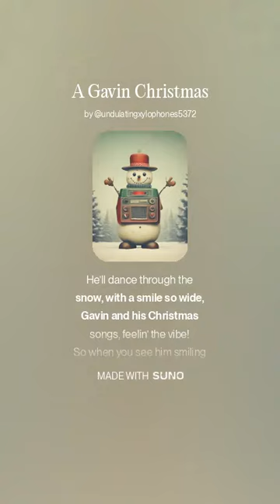A Gavin Christmas